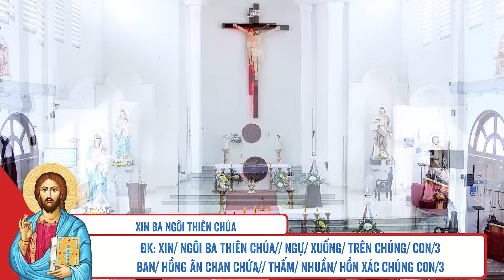🔴 Tuần Cửu Nhật | 19/11/2023 | Ngày V - Cầu Cho Những Người Lạc Giáo và Ly Giáo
Mời cộng đoàn cùng tham dự Tuần Cửu Nhật Kính Lòng Chúa Thương Xót - Ngày Thứ V - Cầu Cho Người Lạc Giáo & Ly Giáo vào lúc 15:00 Chúa Nhật ngày 19/11/2023 do Lm. Phêrô Đinh Quang Mạnh Hùng, OP. hướng dẫn.